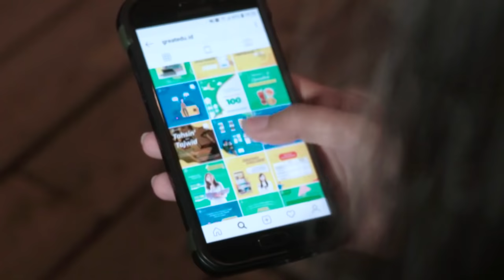CERITA PUASA KAMI - EPS. 1: TRAGEDI PUASA PERTAMA ANAK KOS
Hi Greaters,

Ini adalah cerita puasa mereka. Tiga orang mahasiswa dengan tiga kepribadian berbeda tinggal dalam satu rumah. Mereka bertiga memiliki berbagai cara dalam menghadapi puasanya masing-masing. KIRANI, seorang mahasiswa baru sedang berusaaha beradaptasi dengan lingkungan barunya yang jauh dengan orang tuanya. CLARISSA teman KIRANI sewaktu SMA yang kebetulan tinggal dirumah yang sama saat kuliah. Berbeda dengan KIRANI, CLARISSA sudah terbiasa mandiri sehingga dia tidak terlalu  sulit untuk beradaptasi, apalagi dalam menjalani puasa jauh dari orang tua. Dan proses adaptasi mereka dakam menjalani puasa jauh dari orang tua dibantu oleh CITRA, Senior mereka di kampus maupn kosan, yang dikenal sok sibuk karena jarang tidur di kosan. Pada hari pertama puasa, masalah mulai terjadi, dari mulai telat bangun untuk sahur, lemas menjalani hari, tidak fokus karena adzan di iklan televisi.

Kira-kira bagaimana cerita puasa di hari pertama ketiga orang ini? Yuk simak cerita mereka di episode pertama ini.